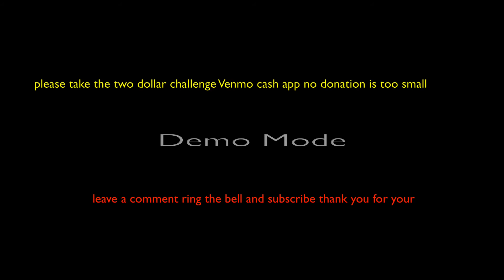Prelude Op 28 no 20/Piano Carlton Moxley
This reminds me of my piano lessons I never was able to get this right or any other songs when I was younger seems like everything is opening up to me now